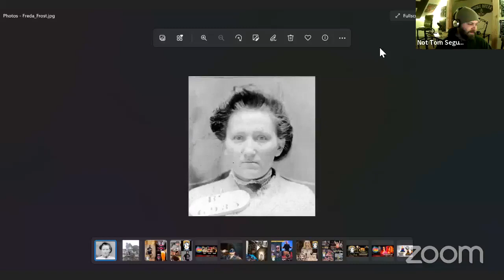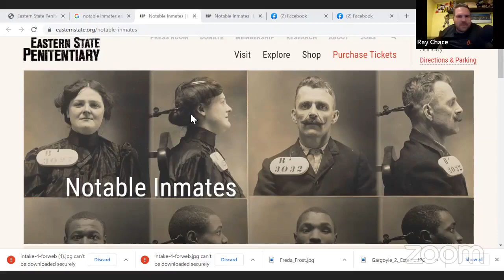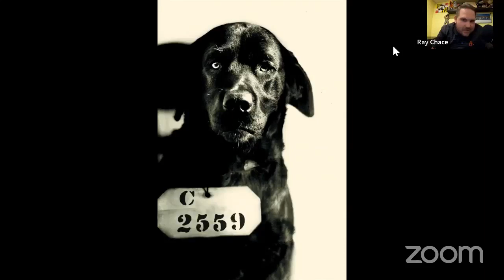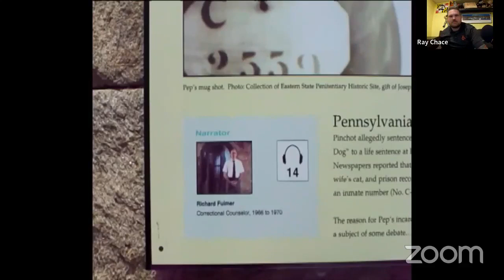The HHPod's Fully Fermented Feb.2022 Featuring Eastern State Penitentiary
We are back for another edition of our monthly "Fully Fermented" Vintage series. This time we did it with a bit of a twist. We aired live on Facebook live with Ray, Tom, and Tommy Sinbazo as we talked about Eastern State Penitentiary. Talked about their famed dog inmate named pep, Famous Escape attempts, famous inmates and more! We then show you the footage from Happy Hour TV in 2012 when we actually toured ESP.